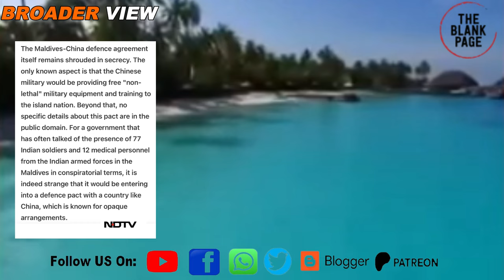India Out: Muizzu’s China tilt will hurt Maldives more than India - Indian experts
Some Indian experts believe maldives muizzu government's pro china stance will hurt Maldives more than India. They also believe Maldives should reconsider its India policy to maintain strategic autonomy.